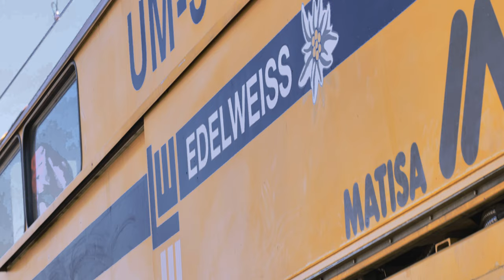Gleise automatisch erneuern? Wie funktioniert das? | Gleisbaumaschinen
LEONHARDWEISS​​ wurde im Jahr 1900 als reines Gleisbauunternehmen gegründet. Aus diesen Ursprüngen hat sich heute eine innovative, mittelständische Unternehmensgruppe entwickelt, die in nahezu allen Sparten des Bauens tätig ist. Die Firmenphilosophie ruht im Wesentlichen auf den Säulen partnerschaftliche Zusammenarbeit, Termintreue, Schaffung von Werten und ganzheitliches Bauen. Eine intensive unternehmenseigene Forschungsarbeit bildet die Basis für wegweisende Technologien, die wirtschaftlich und zugleich umweltfreundlich arbeiten.